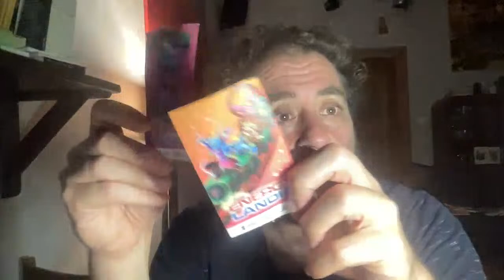Working on material for a 1-man online show.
During this live, I try out a bit of material that I am developing for what will be a one-person show. There is a bit about me going to Energylandia with my son, as well as a response to a question about whether or not I control the world because I am Jewish.